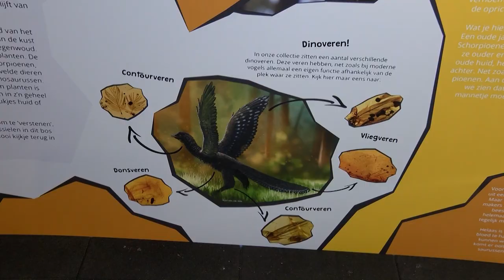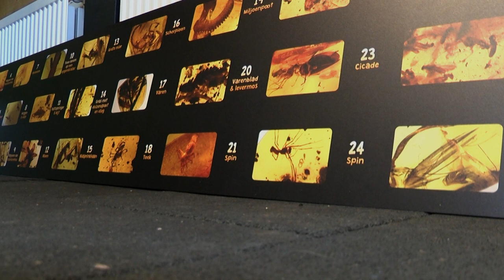Tentoonstelling 'Tijddruppels' in het oertijdmuseum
Vanaf zaterdag 14 oktober 2023 staat er weer iets bijzonders te gebeuren bij Het Oertijdmuseum ...